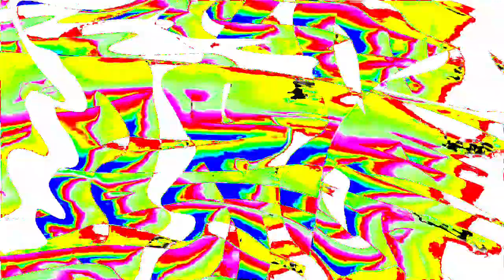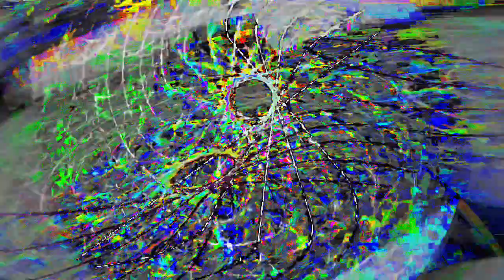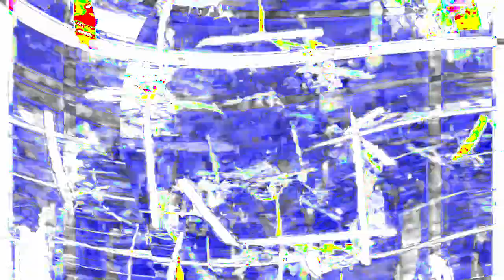[EPILEPSY WARNING] Movie 24 01 15 04h39m15s